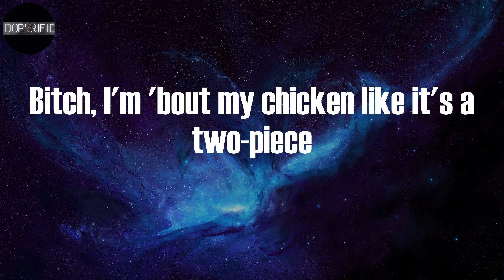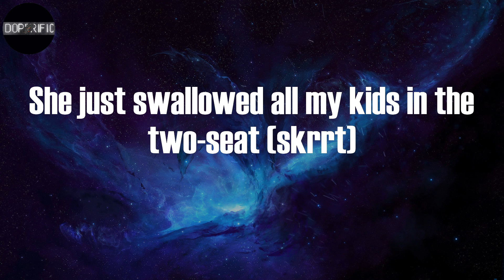CJ - Whoopty (Lyrics)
Whoopty Lyrics:
Whoopty
Bitch, I'm outside it's a movie (whoopty, huh)
Blue cheese